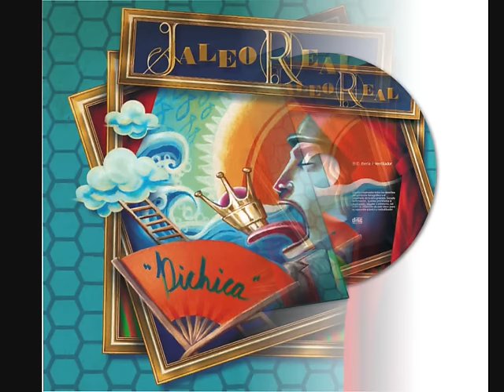JALEO REAL - Libertad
Utwór "Libertad" zespołu JALEO REAL, pochodzący z ich debiutanckiego krążka pt. "Pichica". Więcej informacji na